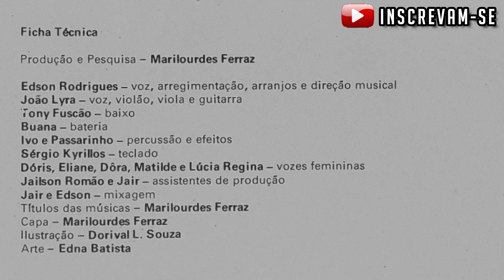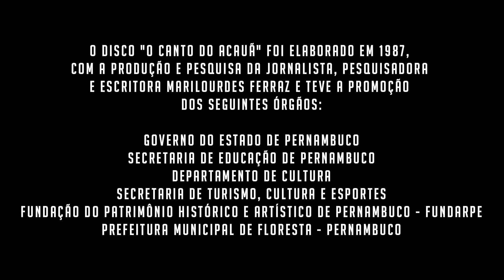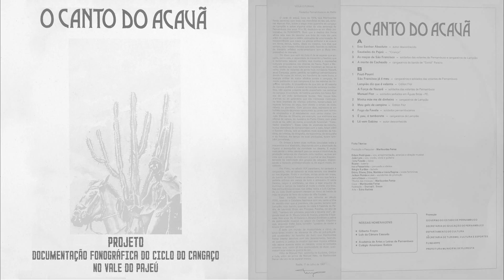Faixa 06: Minha mãe me dê dinheiro - Autoria: Cangaceiros de Lampião.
LP "O Canto do Acauã":

Projeto Documentação Fonográfica do Ciclo do Cangaço no Vale do Pajeú, produzido pela escritora e pesquisadora Marilourdes Ferraz, no ano de 1987.

O LP (Vinil) trás músicas, muitas delas inéditas, que foram compostas por personagens da história do cangaço e outras de autorias desconhecidas, mas que fizeram parte das cantigas cantadas por paisanos, cangaceiros e volantes na época em que o cangaço prevalecia e devastava os sertões do Nordeste.

Esse LP (Vinil) resgata o que há de mais precioso em termos de musicalidade regional nordestina e nos faz viajar através do tempo de volta a um período conturbado e sangrento da nossa história chamado... Cangaço.

Lembrando que as músicas estão sendo apresentadas por faixas.

Antes de encerrar quero agradecer ao amigo e confrade Fabiano Ferraz e a sua mãe Marilourdes Ferraz, pela concessão desse material histórico de valor imensurável.

Ouçam e ao final deixem seus comentários, críticas e sugestões.

Atenciosamente:

Geraldo Antônio de Souza Júnior - Criador e administrador do canal.